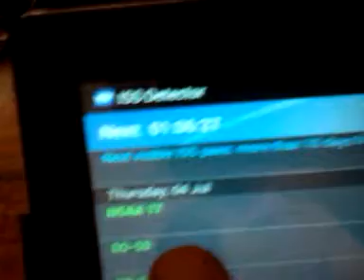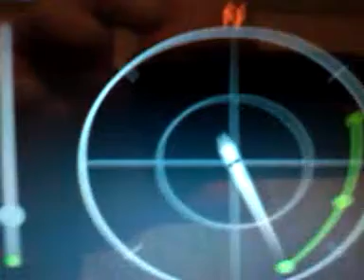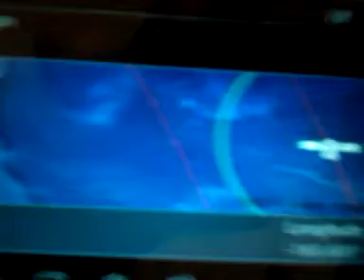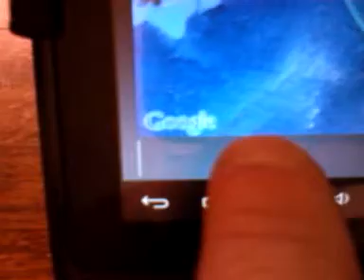ISS Detectior app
Huge improvement to the app since last update, better ui and graphics.